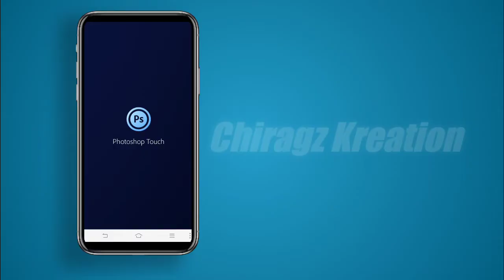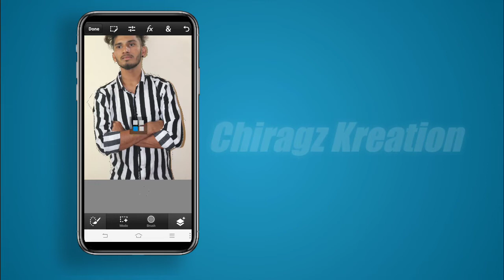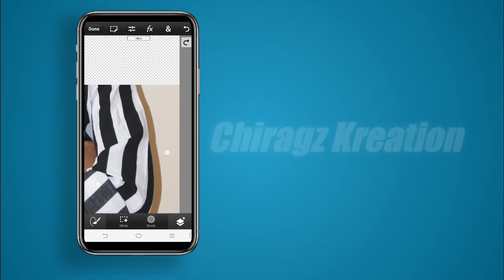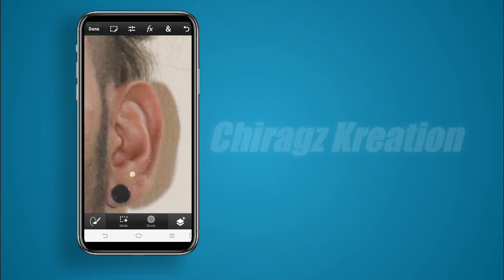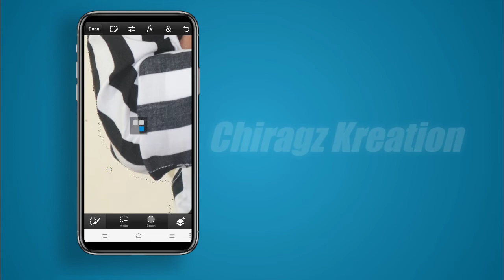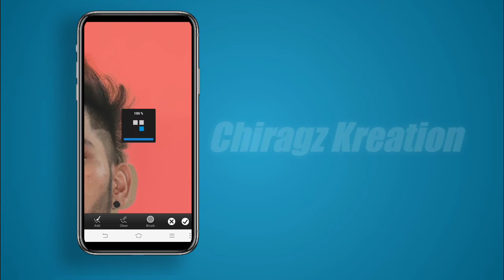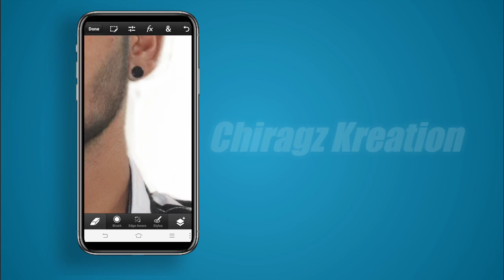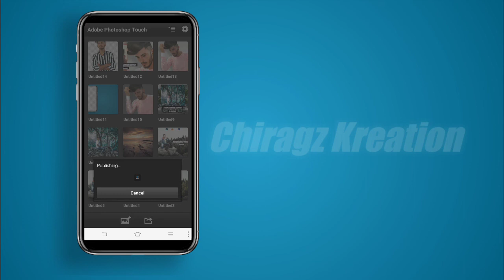How erase Background perfectly in PS Touch | Chiragz Kreation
Welcome to CHIRAGz KREATIONz Hoping that every single person Learnt something from my video..

 ☞ Stock Link 👇🏻(PS touch)

Rate Of My Editing 👇🏻

◾Retouch:-
     1 pic 50₹ 3 pic 100₹.

◾Manipulation:-
     1 pic 100₹ 3 pic 250₹.

◾Creative / Heavy work:-
     1 pic 150₹ 2 pic 200₹.

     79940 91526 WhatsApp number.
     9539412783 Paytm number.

Important Information:
All content used in this video has copyright to Chiragz kreation..
Commercial Use of the contents without proper authorization is not allowed..
Some images shown in this video does not belong to me, belongs to their respected owners..

❤ Your Support Is Always Appreciated! Comment Down Bellow
To Tell Me Your Opinion :-)

@Chiragz Kreation
2019
Be Creative,keep Creating